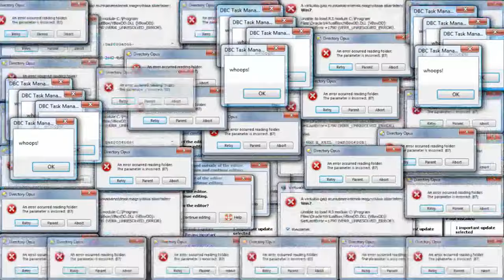Mitos Dari Tanah Banjar | The Loop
Mampir aja dulu siapa tau cocok ,

thx for coming to my channel.